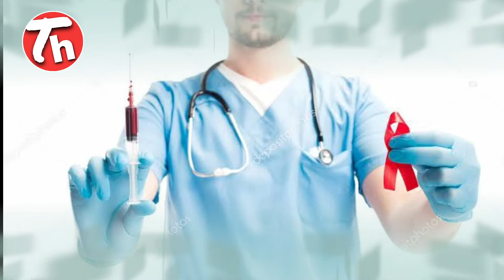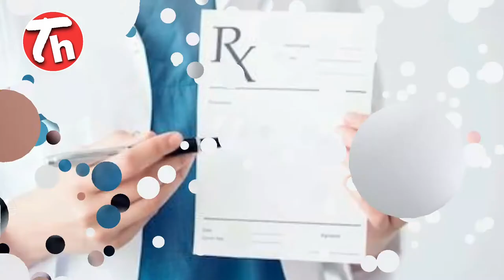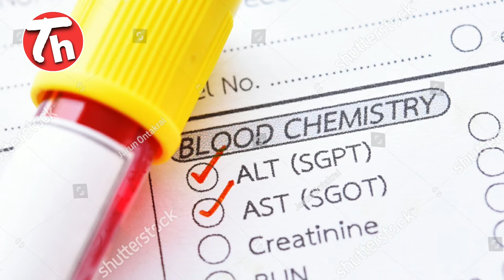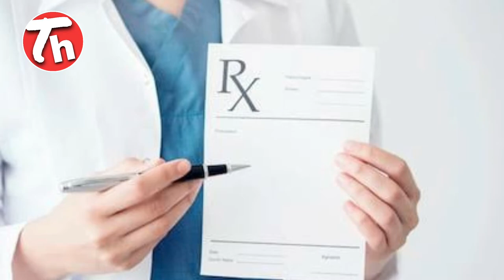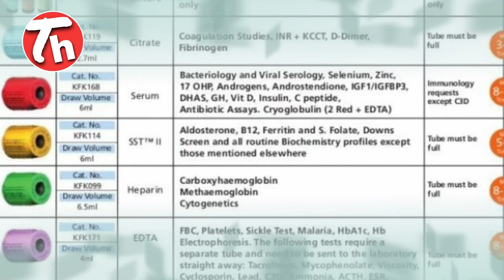What is phlebotomy?फ्लेबोटमी क्या है ? How we can do blood collection?ब्लड कलेक्शन कैसे कर सकते है ?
Dosto iss video me hum phlebotomy joki ek blood sample collect karne ki process ko kahte h uske bare me jaanenge,or ye topic sabhi BMLT DMLT k students k liye bahut jyada helpfull hone wala hai,mere channel Technical Health k regarding sabhi peramedical friends ko achhi achhi knowledge milti rahegi isliye mere channel me jyada se jyada visit kare.

Isse pahle sabhi blood collection tubes k bare me maine apni video me btaya jisme colour coding base pe sabhi k bare me indetails btaya h humne technical health channel se ye jaankari hansil karte rahiye .
Mai aapka dost Lakhan chaudhary further DMLT and BMLT course se related videos daalta rahunga .
Mujhe facebook pe follow karne k liye visit kare
lakhan.chaudhary.589

v=AUbD9LtNeLw&feature=share